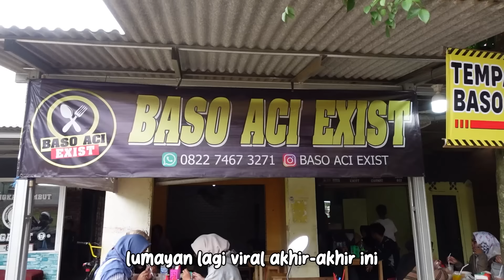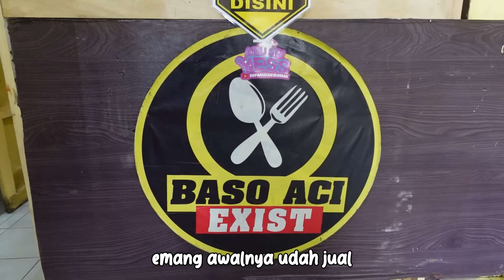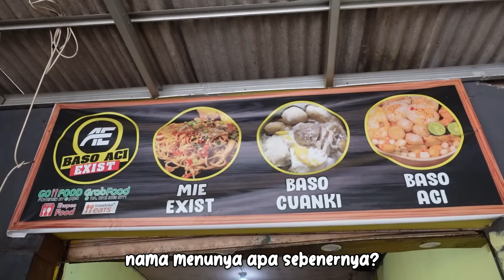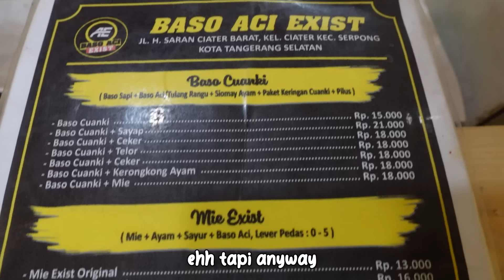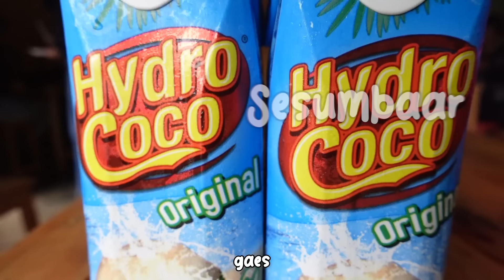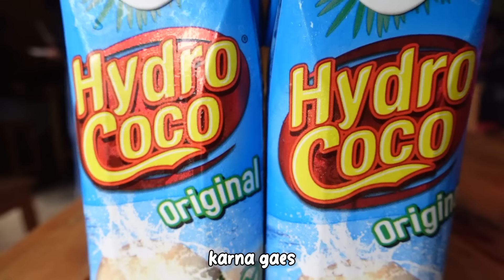MIE PALING PEDES SE JABODETABEK!!!! NYERAH INI GA BISA GUE!!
Nah sekarang gue lagi mau Pedes Journey, dan gue mau makan Mie Exist di daerah Ciater BSD. Disini ada 2 pilihan menu, ada Bakso Aci dan Mie Exist. Untuk Bakso Acinya enak banget. Untuk Bakso Acinya enak banget dan Kuahnya Baksonya berasa banget Kaldunya. Nah untuk Mie Existnya ada Levelnya dari Level 1 sampe 5. Pertama gue coba Level 1 itu enak banget, nah yang kedua gue coba Level 5 yang pedesnya banget banget, Untung gue bawa Hydro Coco yang bisa ngilangin pedes dan seger banget di tenggorokan. Beneran SEGEEEER & bantu ilangin rasa pedes. Ga percaya? Cobain deh makan Mie Exist ini sambil minum Hydro Coco!

Bakso Aci + Kerongkong Ayam
Rp. 13.000,-
Mie Exist Level 1-5
Rp. 13.000,-
Mie Exist + Bakso Aci
Rp. 16.000,-
Mie Exist + Siomay Ayam
Rp. 18.000,-

Bisa dibeli di toko-toko terdekat & juga ecommerce.

Follow juga social media Hydro Coco ya!

Mie Exist
Jl. H.Saran Jl. Ciater Bar., Ciater, Kec. Serpong, Kota Tangerang Selatan, Banten 15310